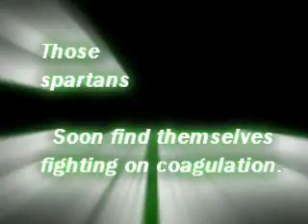Halo 2| The lost war teaser!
lostmodz films presents...

 The lost war!

By lostmodz, a modding guy!